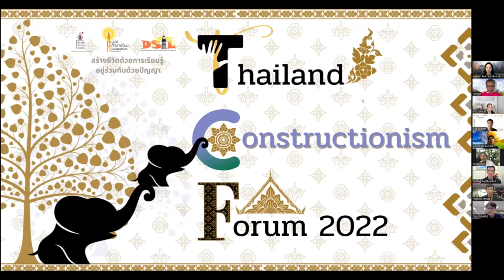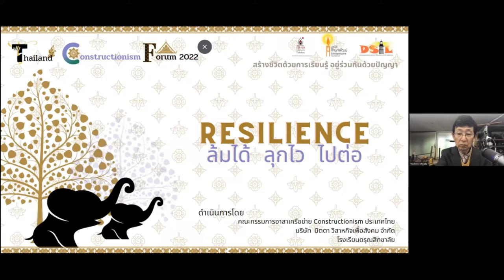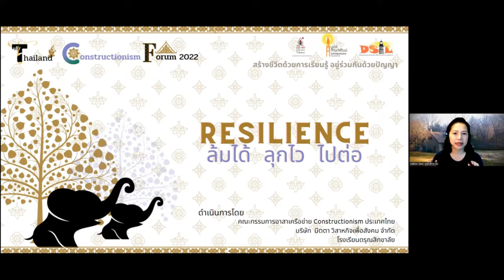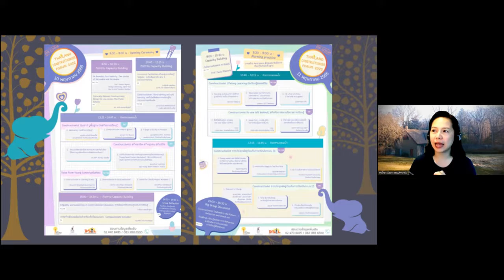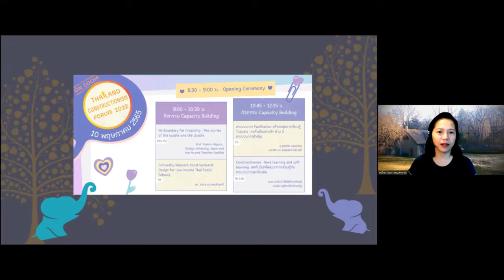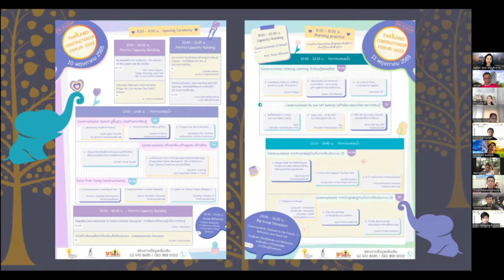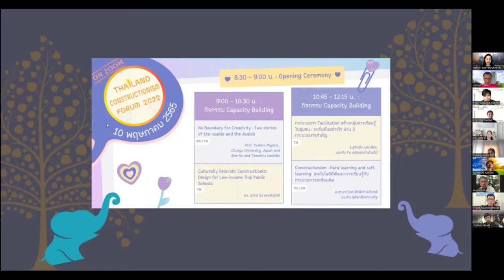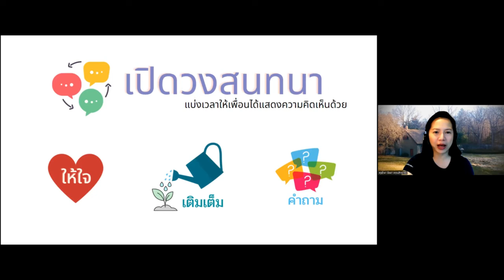[🇹🇭] Thailand Constructionism Forum 2022 (Opening remarks👏)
Thailand Constructionism Forum 2022
กิจกรรม: Opening remarks
วันที่ 10 พฤษภาคม 2565 เวลา 9-10.30 น.
สถานที่จัดงาน: Zoom